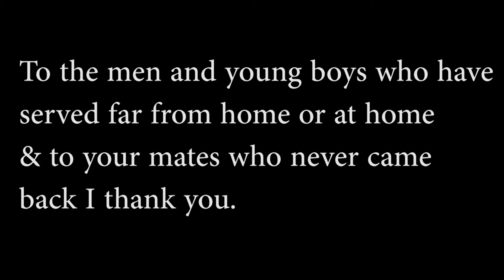We will not go Wir werden nicht gehen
We do an air raid on a Soviet air base.
Wir machen einen Luftangriff auf einen sowjetischen Luftwaffenstützpunkt.

Added Music/From

With Shot and Shell/United States Marine Band

IL-2 Sturmovik 1946, TheMightyBren